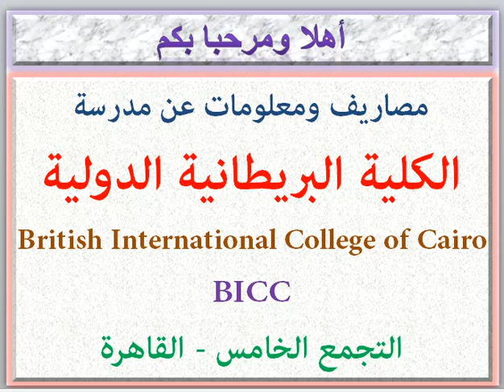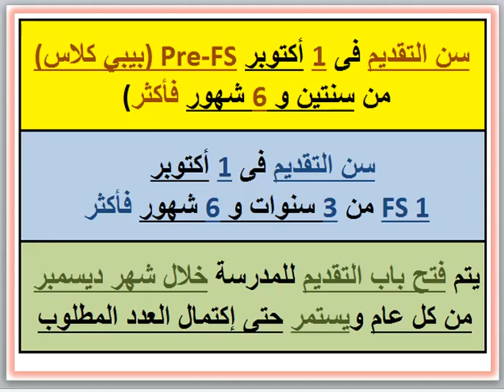مصاريف ومعلومات عن مدرسة الكلية البريطانية الدولية بالقاهرة (التجمع الخامس-القاهرة) 2023 - 2024 Fees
مصاريف ومعلومات عن مدرسة الكلية البريطانية الدولية بالقاهرة BICC (التجمع الخامس - القاهرة) 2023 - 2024 British International College of Cairo BICC Fees